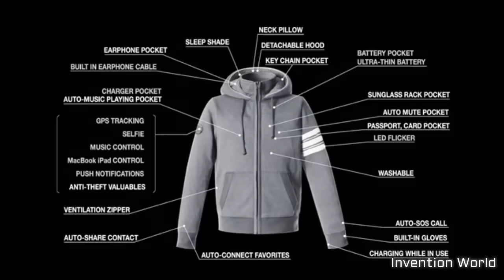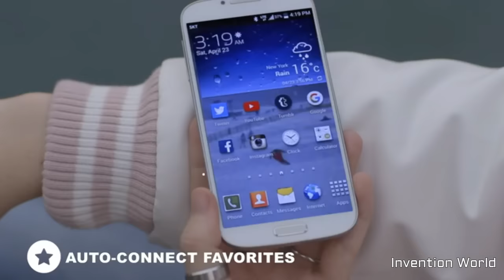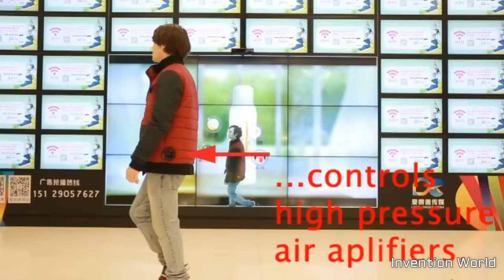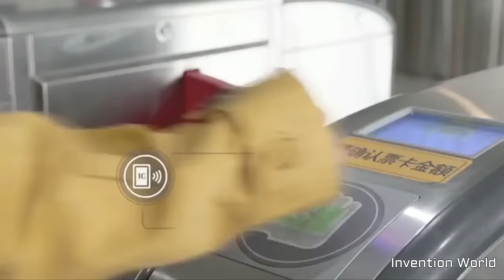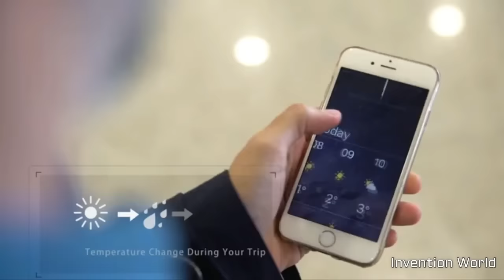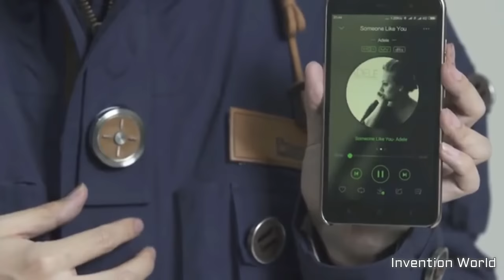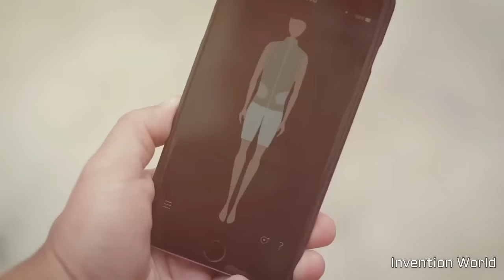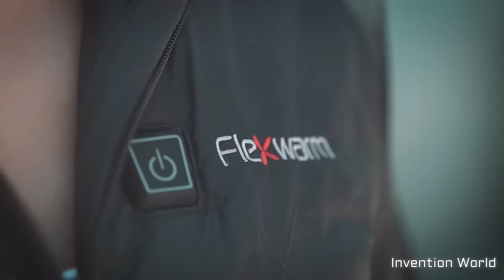Six Craziest Digital Smart Jackets / Best Jackets - Travelling Jackets and Waterproof Jackets.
Six Coolest and Craziest Digital Smart Jackets / Best Jackets  - Travelling Jackets and Waterproof Jackets.

1.SMART JACKET for SMARTPHONE user / for TRAVEL / 40 Functions:
jackets has the following functions:

     CUSTOMIZABLE
     SMARTPHONE LOSS PREVENTION
     KID , PET PROXIMITY ALERT
     ANTI-THEFT VALUABLES
     GPS TRACKING
     FINDING A SMARTPHONE PHONE
     CALL, TEXTS, SOCIAL MEDIA PUSH NOTIFICATIONS
     CHARGING WHILE IN USE
     CHARGER POCKET
     MUSIC CONTROL (PLAY, STOP, SKIP)
     SMART TV, MacBook, iPad CONTROL (PLAY, STOP, SKIP)
     SELFIE
     AUTO-CONNECT FAVORITES
     AUTO-SOS CALL
     AUTO-MUTE POCKET
     AUTO-MUSIC PLAYING POCKET
     AUTO-SHARE CONTACT
     NECK PILLOW, SLEEP SHADE
     BUILT-IN GLOVES
     VENTILATION ZIPPER
     SUNGLASS RACK POCKET
     PASSPORT, CARD POCKET
     DETACHABLE HOOD
     JEWELRY POCKET
     EARPHONE POCKET
     WASHABLE

2.Heacket: The World’s Most Durable Heated Jacket, Maintain active lifestyle in frigid conditions.
Cut down layers in cold weather with Heacket.
Heacket is the world’s ultimate heated jacket, powered by a strong, flexible heated panel, equipped
with three controlled heating zones. The outer shells are built with durable fabrics that are wind
and water resistant. Heacket will keep you warm and comfortable in even the lowest of temperatures.
While, traditional heated clothing is built with heating wire that is fragile and susceptible to damage,
you can maintain your active lifestyle in the Heacket.

3. SDJ-01: Self-Drying Jacket:
"Back to the Future" inspired self-drying jackets are reality in 2015. Updated design includes interior
smartphone and tablet pockets. After successfully funding the SDJ-01 in 2015, the SDJ-02 is ready to
launch on Kickstarter in late 2016!

4.World First Modular Multipurpose Travel Jacket
Looking for another better travel jacket?Sorry, this is the best! 40+ functions serve all your needs
PowearIN2.0 is The world’s first modular multi-purpose travel jacket, with 40+ functions serve all
your needs!

a. Smart Storage: 20+ smart well-designed pocket for phone, iPad, keys and all your gadgets, Get
everything organized right at your fingertips, convenient access to what you need whenever you need it.
b. Smart Charging: Have you experienced such embarrassment and inconvenience with portable charging
devices? It’s time to change, Handheld sleeves charging & pocket wireless charging design,
Charging has never been so elegant and convenient.
c. Modular Design: Modular design gives excellent functional expandability to PowearIN2.0, we offer you
40+ modular functions , Freedom of choice, Freedom to mix and match modules so that each function can be
tailored to your needs and create a jacket that truly understands you.

5. Baubax Travel Jacket - Windbreaker:

An all-weather and sleek water-repellent windbreaker jacket
Includes 15 features including neck pillow, eye mask, gloves, drink pocket, zipper with pen and more
Baubax travel jackets are the highest crowdfunded fashion item ever
Join the over 55k other backers in the best innovation to travel since travel itself.

6. Flexwarm, World's Smartest Jacket
A jacket that intelligently adjusts to keep your temperature perfect. Arrives in time for Winter.
The world’s smartest jacket with 4 heating regions and smart tablet, phone, and watch integration
for your person climate control. Two 5V quick charge lithium ion battery included.

WE are going to show  videos on the new futuristic inventions,  amazing inventions,technology, cool gadgets, smartphone gadgets, kitchen utensils, kitchen gadgets, kitchenaid, kitchen design, ice cream maker, iPhone gadgets, android apps, charger, solar technology and new technological products etc and many more newest and coolest inventions in this channel " Invention World".